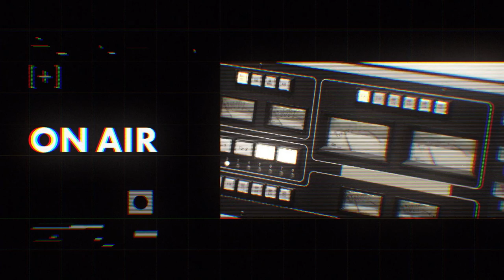【アヴちゃん（女王蜂）③】中野たむとの音楽対談 /中野たむのなかで今でも活きる、アイドル時代に得た気づきとは/なつぽいとのユニット・meltearが始まった理由【J-WAVE・WOW MUSIC】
【MUSIC FUN! × J-WAVE /アヴちゃん（女王蜂）】
J-WAVEとコラボしたラジオ番組『WOW MUSIC』の様子をMUSIC FUN!でもお届けします。今回は中野たむさんをお迎えし、アヴちゃん（女王蜂）さんとの音楽談義を繰り広げます。

0:00 中野たむが辿り着いた「アイドルに必要なもの」
3:55 中野たむのなかで今でも活きる、アイドル時代に得た気づきとは
5:00 中野たむとなつぽいのユニット・meltearが始まった理由
6:51 中野たむからアヴちゃんへの質問
9:50 中野たむにとってのプロレスとは

■WOW MUSIC / J-WAVE 81.3FM（土曜24:00-25:00）
毎月1人のクリエイターがMCとなり、すごいと思う音楽を紹介する深夜の音楽座談プログラム。2023年2月のマンスリープレゼンターは女王蜂のアヴちゃん。

▼ゲスト
【中野たむ】

Producer ：Yuya Toma[FIREBUG inc.] / Hitomi Uno[FIREBUG inc.］